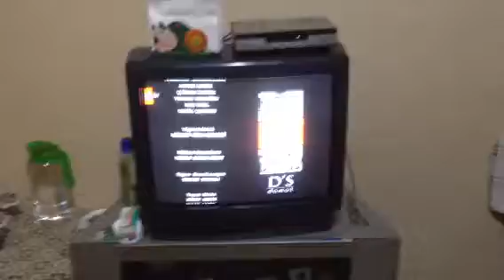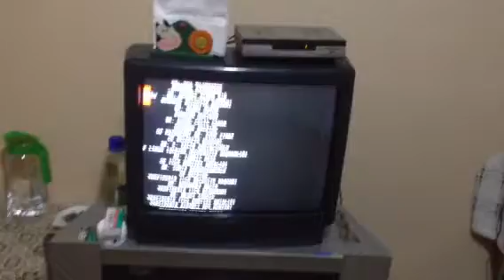Sen anlat Karadeniz 17.bölüm